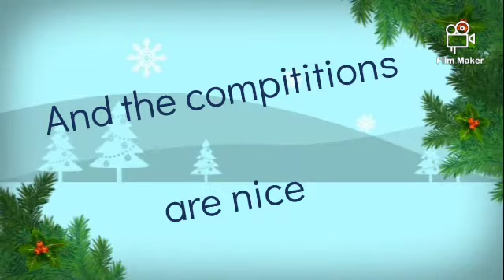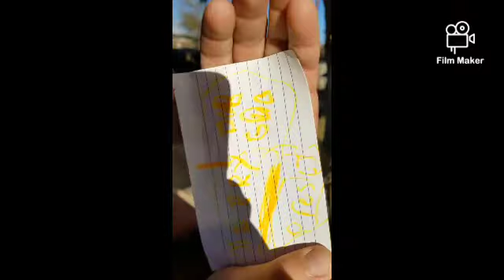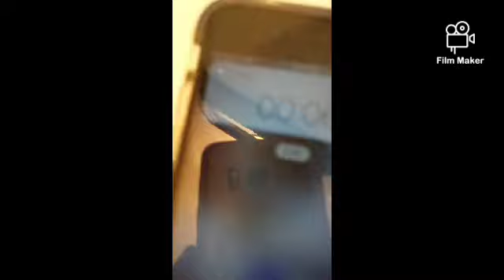Christmas competitions/Ultimate Dare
Today,we are doing 4 Christmas competitions. Kaiden, Jordan, and Gideon are facing off to win the Christmas trophy. Who will win?Find out, on this holiday special of Ultimate Dare.